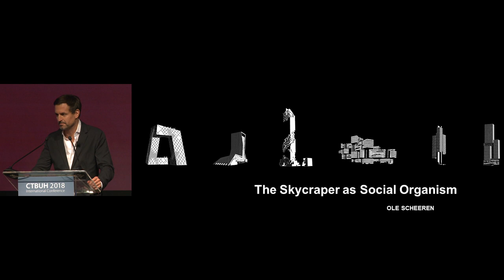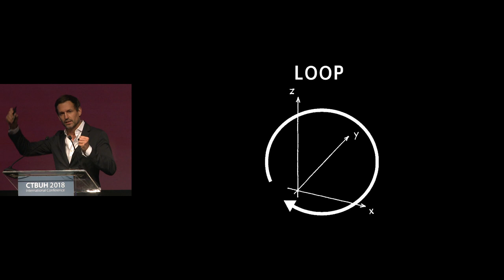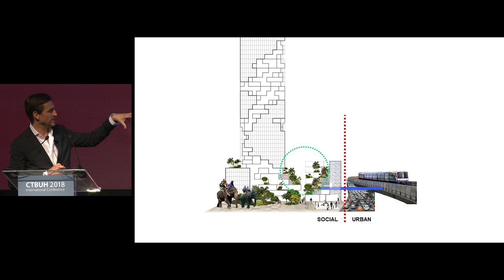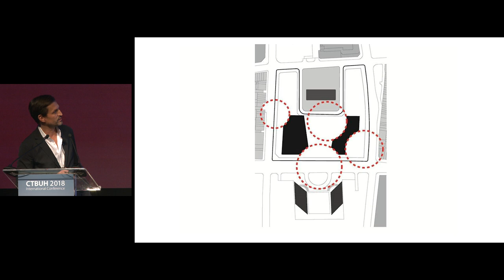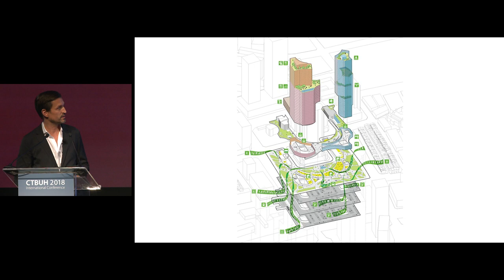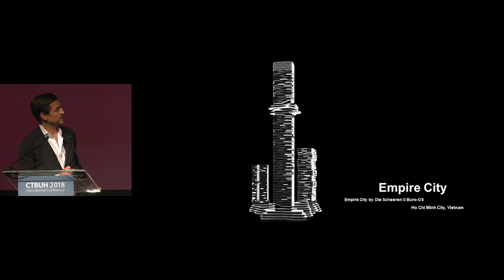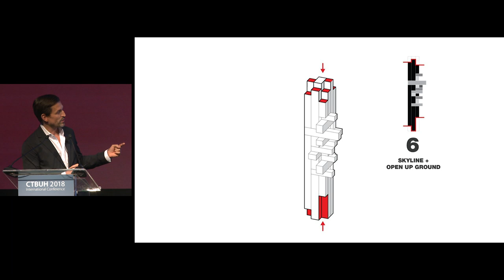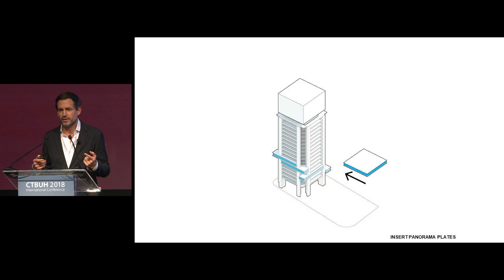2018 Middle East Conference - Ole Scheeren “The Skyscraper as Social Organism”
Ole Scheeren, Principal at Buro Ole Scheeren, speaks at the 2018 CTBUH International Conference in Dubai on 22 October 2018.

As hyper-growth increasingly calls for high-density living and working, we need to rethink the skyscraper, not as a hermetic, isolated landmark, but as a building that responds to the specificities of its urban and social context. Rather than reinforcing stratification and hierarchical systems, the skyscraper needs to go beyond vertical dominance and explore spatial qualities that allow for greater social interaction and cohesion. Looking back at 20 years of exploration of alternative models for the skyscraper, this presentation examines four projects of the past (now realized) and four projects of the future (current state of planning and development), through four overarching topics relevant to tall buildings and the future of our cities:

ORGANISM - How to understand the skyscraper as an organic life-form (not just built matter) and explore organizational structures of functional yet socially interconnected entities? SCALE - How we can reconnect the scale of the skyscraper to that of the human being? CONTEXT - How can the skyscraper go beyond being a self-referential singularity and re-establish context and cohesion as an inclusive urban system? HORIZONTALITY - How can a skyscraper (sometimes) be no longer a skyscraper… and can how it can become a construct of spatial and social connectivity? VERTICALITY - How can a skyscraper create a space of three-dimensional engagement within (or against) its vertical pre-determination. RE-USE - How can existing substance be re-imagined to breathe new life into (sometimes) old cities? FANTASY - How can a skyscraper can become a space of exploration and memory, and engage our fantasy and imagination? CLOUD – How can we turn the skyscraper into a collaborative world of physical (and digital) connectivity and social exchange?